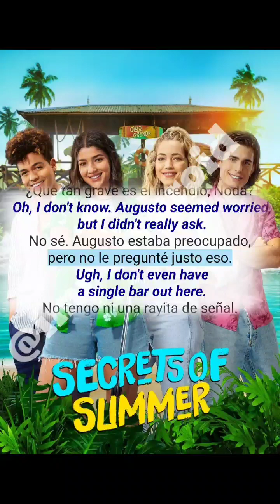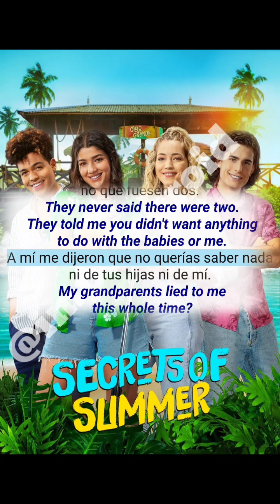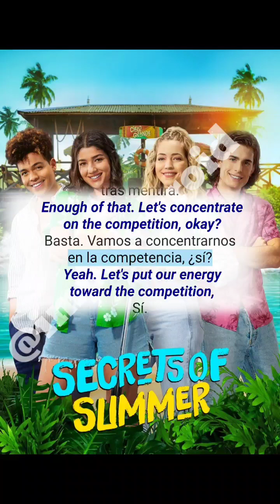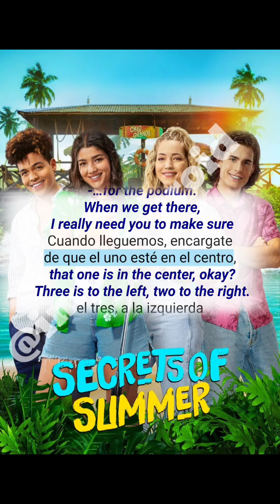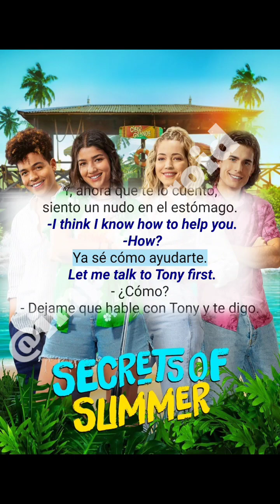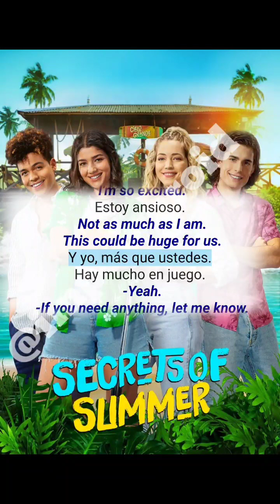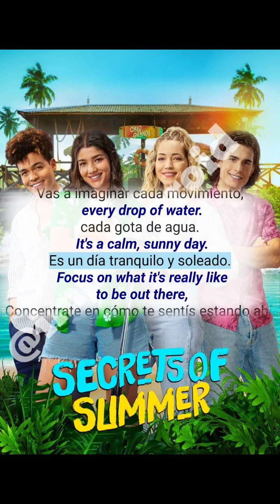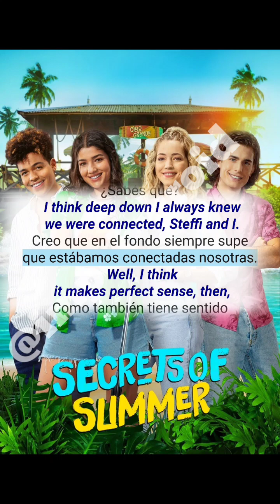Learn Spanish 🇦🇷 | Lets Improve Your Argentinian Spanish Listening & Speaking 1 Hour Everyday 9